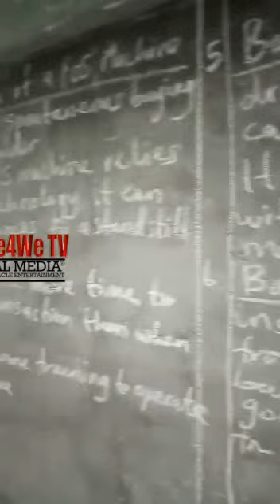We4We TV: Nigeria@59 indeed. Lol. NIgerian students studying under d worst of conditions. SMH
We4We TV: Nigeria@59 indeed. Lol. NIgerian students studying under d worst of conditions. On Nigeria's Independence day, Oct 1st, most of these same students went to Salute the same Government officials responsible for their deplorable conditions. SMH.